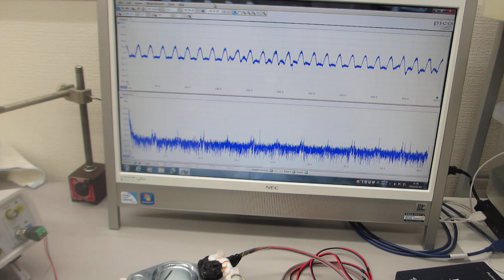オリジナル超音波実験（超音波システム研究所）